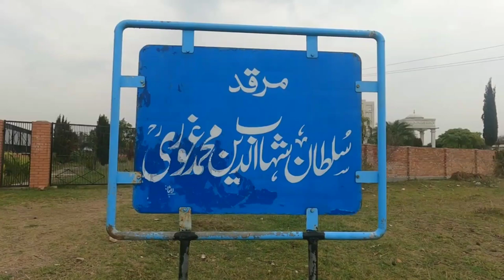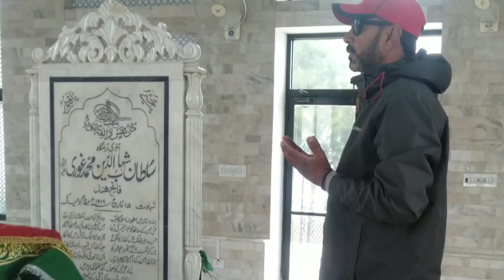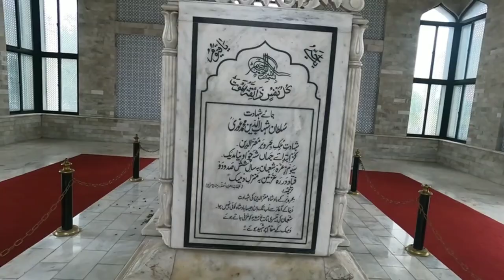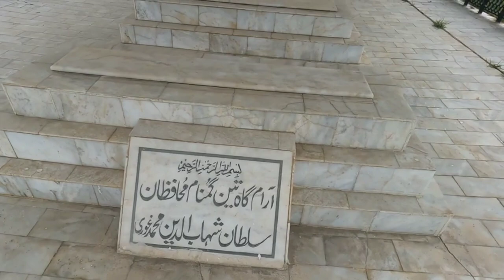Sultan Shahab Udin Ghouri | Shaha Udin | Ghelum | Shoawa | Inspire With Aamir | Public Blog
Mu'izz ad-Din Muhammad ibn Sam (Persian: معز الدین محمد بن سام), (1144 – March 15, 1206, r. 1173–1206), popularly known as Muhammad of Ghor, or simply Muhammad Ghori, was a ruler from the Ghurid dynasty based in the present-day Afghanistan. Muhammad of Ghor and his sibling Ghiyassuddin Ghuri ruled in dyarchy untill the death of the latter in 1203 with Ghiyasuddin, the senior partner in the dyarchy governing the western region of Ghurid Empire from his capital at Firozkoh while his junior partner Muhammad of Ghor extended the Ghurid dominions eastwards and laid the foundation of Islamic rule in the Indian Subcontinent, which lasted after him for nearly half a millennium under the evolving Muslim dynasties. bike pakistan sultan history #jhelum